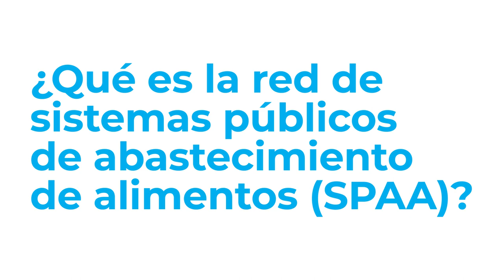César Duarte – Red SPAA (Sistemas Públicos de Abastecimiento y Comercialización de Alimentos)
Entrevista a César Duarte, Presidente de la Red de Sistemas Públicos de Abastecimiento y Comercialización de Alimentos (SPAA) en la que se refiere al rol de esta alianza de instituciones públicas de América Latina destinada a proveer una oferta estable de alimentos y facilitar su acceso a la población más vulnerable. Además, alude a los temas de la comercialización inclusiva, el monitoreo los precios de los alimentos y la implementación de políticas eficientes de abastecimiento. A su vez, señala el valor de esta Red para la Agricultura Familiar, el acceso a mercados y a cadenas de valor.